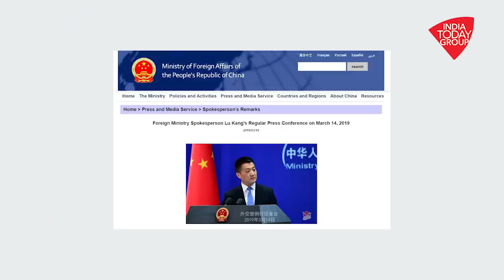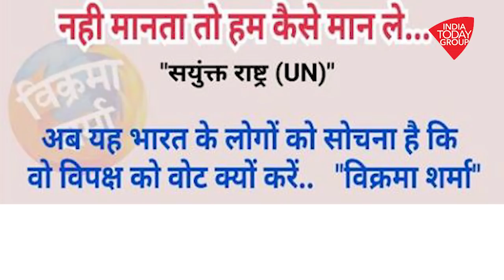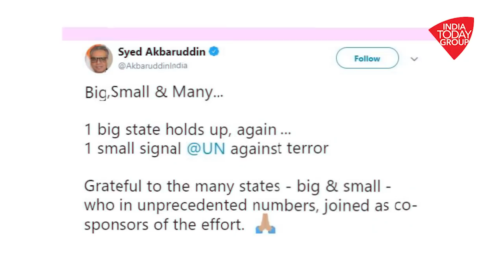क्या चीन भारत में विपक्ष की वजह से मसूद अजहर को आतंकवादी कहने से इन्कार कर रहा है?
फेसबुक पर वायरल एक पोस्ट में दावा किया जा रहा है कि चीन मसूद अजहर को आतंकवादी नहीं कह रहा क्योंकि जब भारत में विपक्ष ही मसूद को आतंकी नहीं मानता तो वह कैसे मान लें।